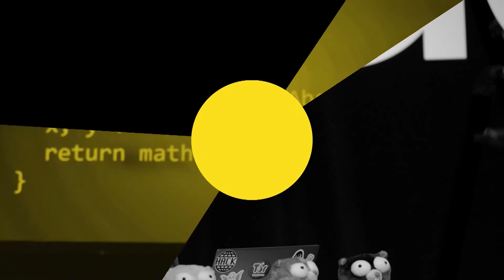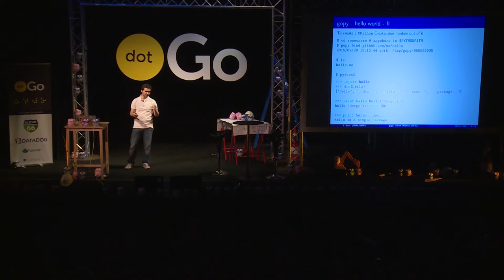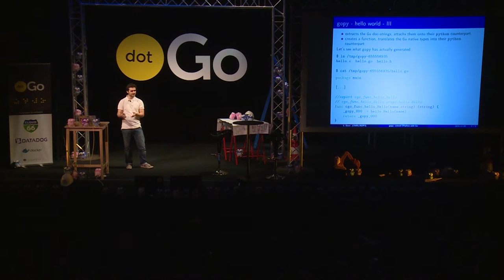dotGo 2015 - Sebastien Binet - gopy: extending CPython with Go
in Paris on November 9, 2015.
gopy is a Go command, modeled after the gomobile one. In the same fashion than gomobile for Java and Objective-C, gopy automates the drudgery work of creating a python C-extension module out of a Go package.